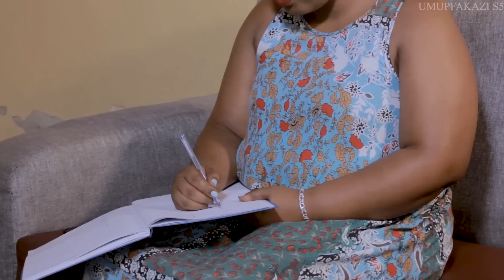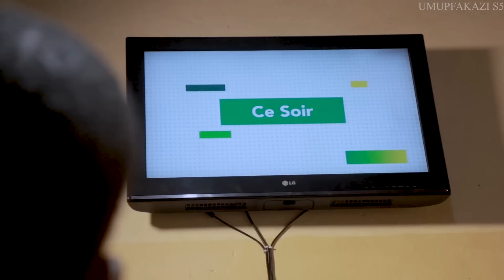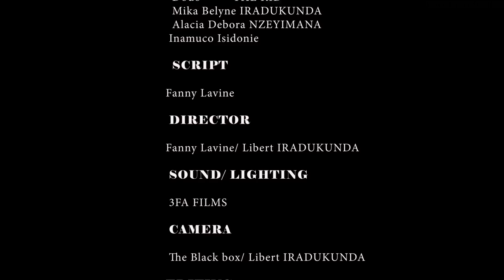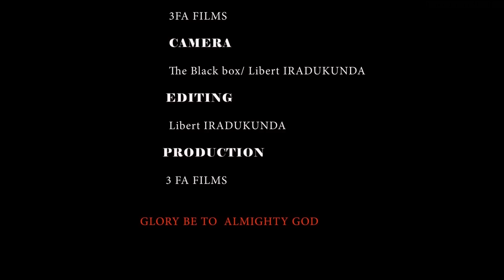UMUPFAKAZI//The blood S5EP2:Mana yanje Libert nuko ameze😳Angel gabasha tumuhanure iki🤔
Bakunzi ba FILMS 🇧🇮
3FA FILMS COMPANY Turabashimiye cane k'Urukundo mutugaragariza.UMUPFAKAZI SERIES Mwayikunze muri beshi yagarutse twizeye ko muzoyikundisha Beshi cane.

tubibutseko 3FA FILMS COMPANY uretse gukora film turakora nama publicités kubikorwa vyanyu vyose muburyo bwose muvyifuza.

KAZE. 🙏
veuillez nous contacter sur:

MURAKOZE 🙏